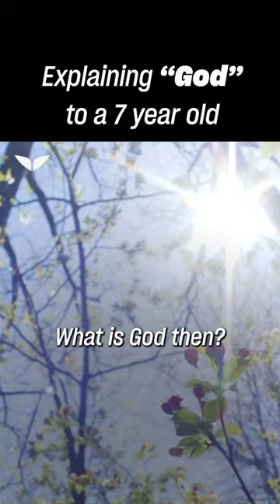Explaining God to a 7-year-old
How would you describe God to a 7-year-old?

Share with us in the comments below 👇